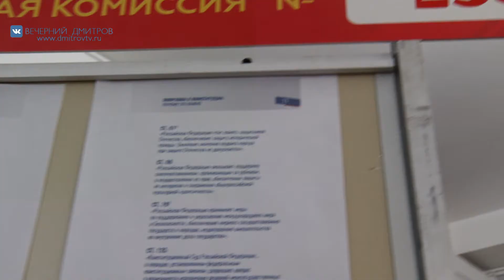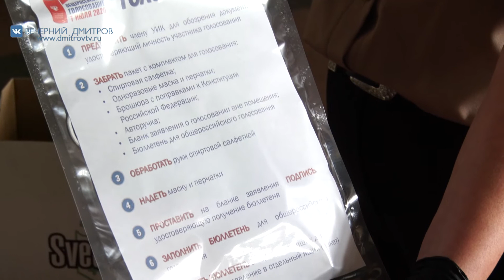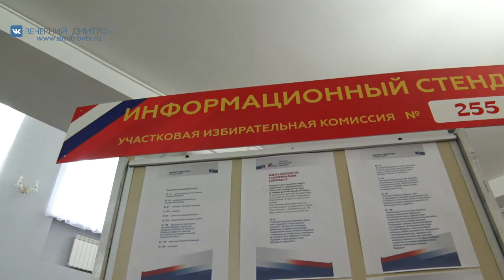Голосование в Центральном Дворце культуры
В России официально стартовала процедура голосования за поправки в Конституцию страны, высказанные  президентом России в ходе ежегодного послания к Совету Федерации. Наш корреспондент  побывала в Центральном Дворце культуры, где в этот день проголосовал Глава Дмитровского городского округа Илья Поночевный